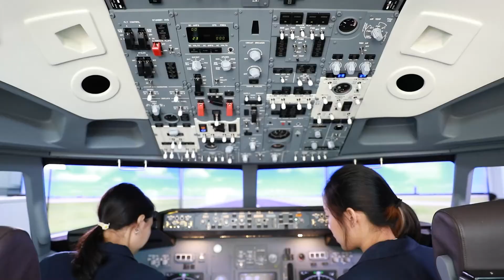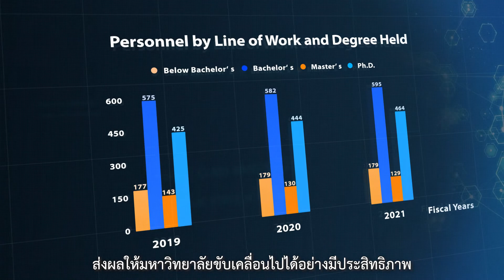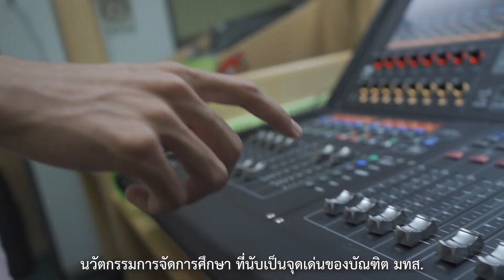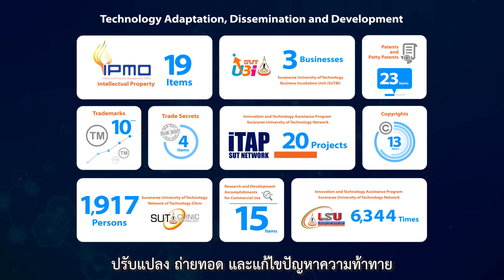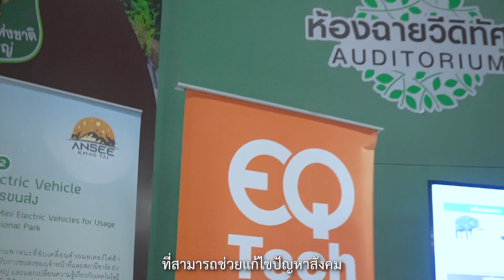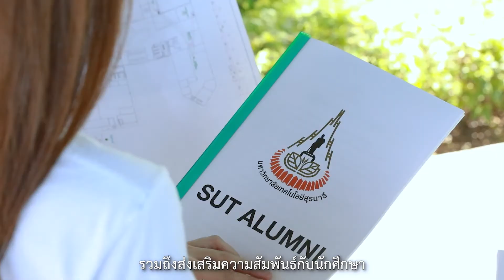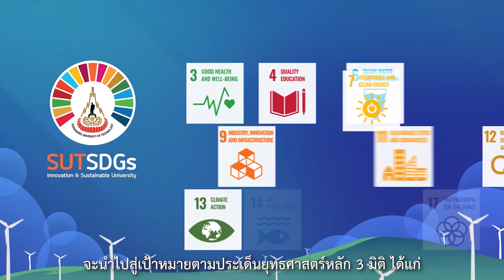วีดิทัศน์ 32 ปี มทส. || 32nd SUT Anniversary (Subtitle)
32 ปี แห่งการสถาปนา มหาวิทยาลัยเทคโนโลยีสุรนารี
สถาบันการศึกษาที่เป็นเลิศด้านวิทยาศาสตร์ เทคโนโลยี และนวัตกรรม ที่เป็นที่พึ่งของสังคม